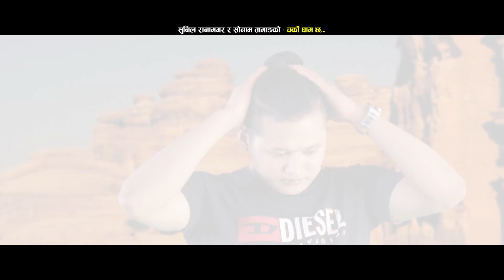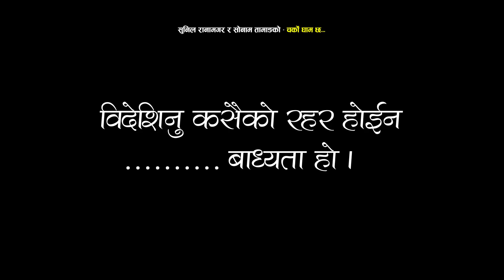Nepali Lok Geet 2019 - Charko Gham(चर्को घाम ) - Sagar Birahi - Official Video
"Official Music Video Of New Nepali Lok Geet "Charko Gham" Performed by Sagar Birahi."
Sunil Rana Magar And Sonam Tamang's "Charko Gham"

Lyrics : Santosh B.C./Sonam Tamang
Arrange : Sagar Birahi

Model : Debendra Basnet/Rosina Lama
Other Artist : Sir Bahadur Majhi/Susmita Pakhrin And Friends

Camera : Sanchu Thokar Lama
Edit : Roshan Dhital
Direction : R.B. Lama Singdan
Video by : Halesi Digital
Special Thanks : Anu Rai/Kamala Ghalley

Copyrights for this music video & audio with in Genius Digital Music (P) Ltd.

यो भिडियोको सम्पुर्ण प्रतिलिपि अधिकार जिनियस म्युजिकमा निहित रहेको छ । यस च्यानलमा रहेका गीत, संगीत तथा Music Video हरु कपि, Download गरी अन्य Channel मा  गरेको पाईएमा प्रचलित कानुन बमोजिम कडा भन्दा कडा कारबाही गरिनेछ ।